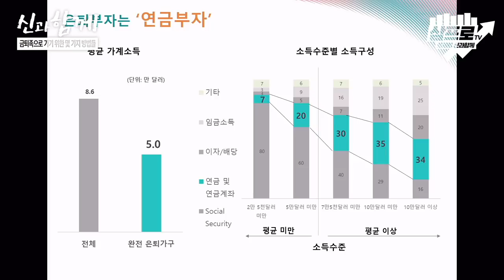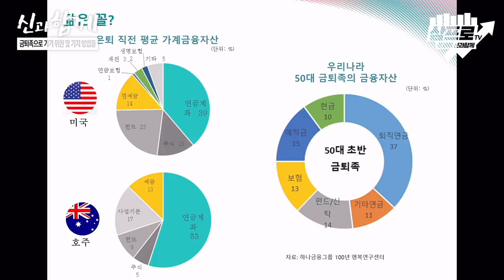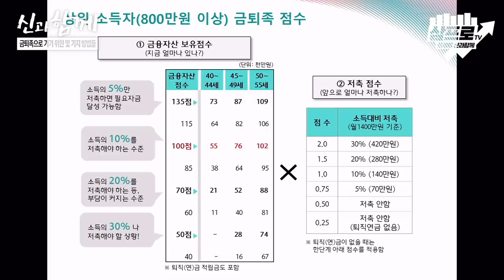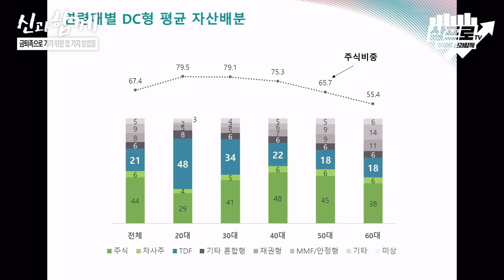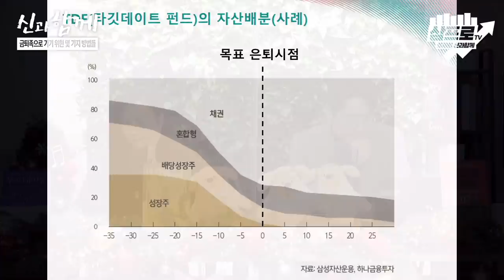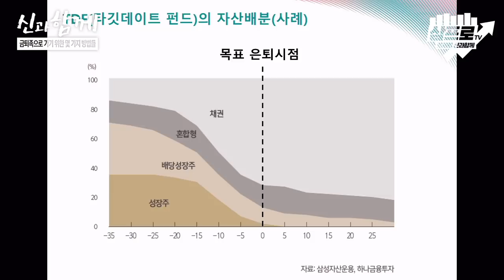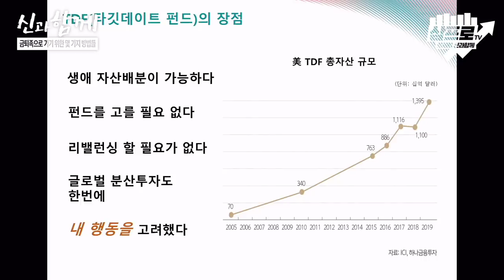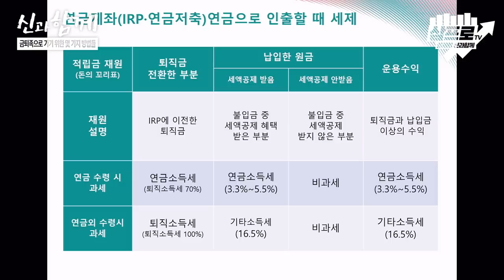금퇴자가 되기 위한 방법? 연금과 자산배분에 있다! f.하나은행 은퇴센터 김혜령 차장 [신과함께 #156]